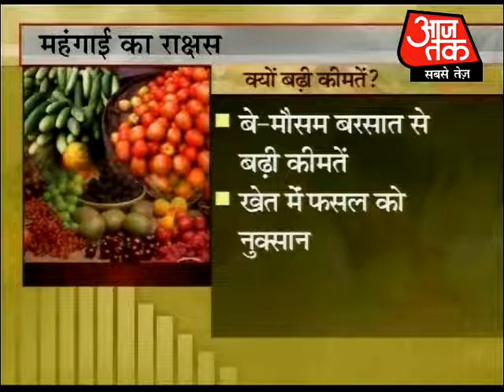Reasons for sky rocketing price of vegetables and fruits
he sky rocketing price rise of vegetables and fruits have left the common man in a tight spot. A bad harvest, owing mainly to drought and insufficient rains to hoarding by black marketers has added to the woes of the common man who is finding it tough to balance devotion and monthly household budget.